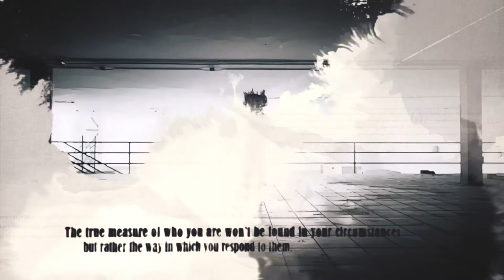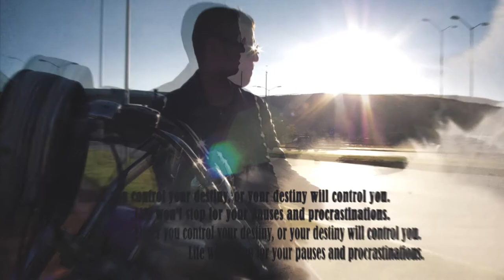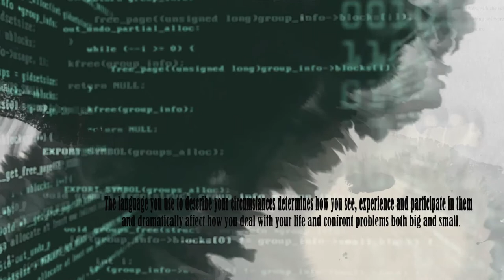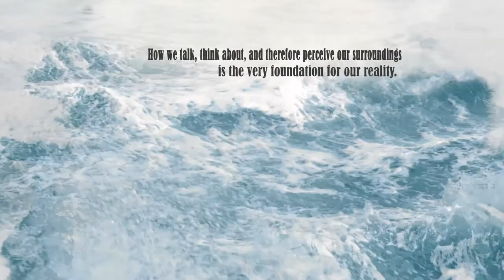ESSENCE IN QUOTES - G.J.BISHOP. UNFUCK YOURSELF. Part 1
Short video with few quotes from beautiful book of G.J. Bishop, partly explaining main idea, but in no way giving you full experience of the book. If you want to get full experience we strongly recommend to read it fully.

Beautiful music used in video belong to Ross Bugden.